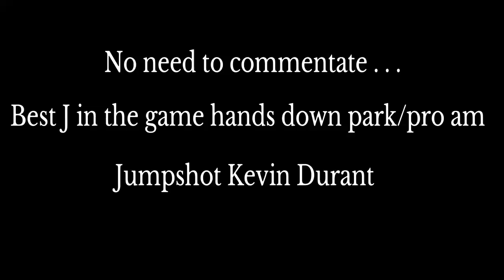NEW BEST JUMPSHOT IN PRO AM AND PARK ! NBA 2K18